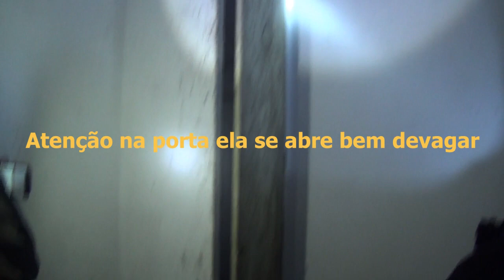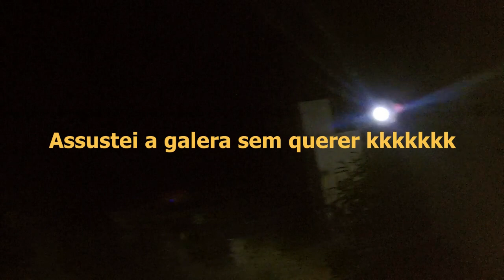Investigação De Aparição De Lobisomem Na fazenda aliança (Fazenda Assombrada) Parte 2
Galera Obscura segunda parte da investigação  aterrorizante  gravada junto com o canal caçadores paranormais no local da aparição da criatura. Encontramos coisas assustadoras no local. Abraços galera.

 INSTAGRAM  territorioobscuro